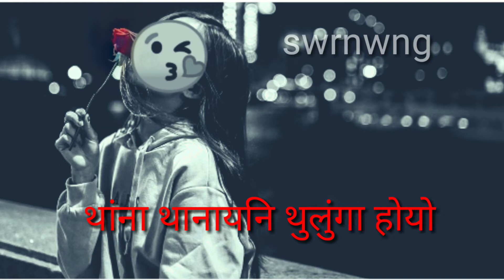Gwsw Hwnw Hayabla Gwsw Sipainw Nanga //Bodo Heart Touching Sad Video//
swrnwng

Angni Video kwo nynw sukua ba direct skip klmnw hagwn .

dnt reupld any social media without my permission...🙏

जाय जाय बिथां मोना भिडिअ खौ नायनानै मोजां मोन्दोंब्ला like खालामनो हागोन आरो मोजां मोनाखैब्ला dislike बो होनो हागोन

नोंथांमोननि गोसो  like होयो ना dislike होयो

रावखौबो force खालामा आं गाज्रि बो मोनखाया रावखौबो।

आरो भिडिअ आव माबाफोर गोरोन्थि मोन्दोंब्ला comment box आव फोरमाय हरनो हागोन जाहाथे next time आं गोरोन्थि खौ मोजां खालामफिन्नो हायो !!

गोजोन्थों🙏🙏